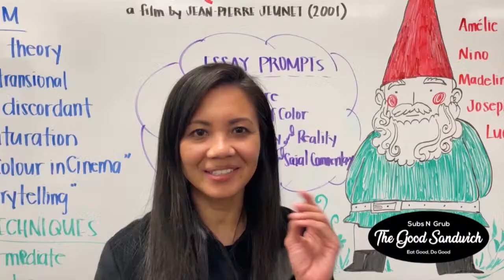Boys Volleyball vs. Kennedy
Thursday, Mar. 16, 2023
Game scheduled to start at 4:30 pm